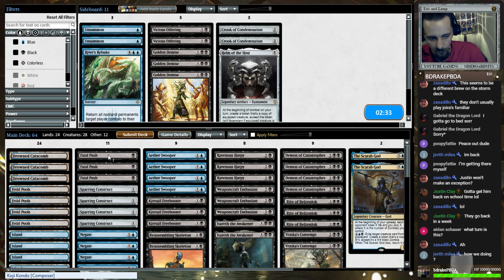TPG: Justin Clay's U/B Demons Coreset M19 Standard!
Here we have U/B Demons by Justin Clay. Just a fun fnm deck. Let's see what Justin takes to his FNM!

SideboardMTG is in no way affliated with or supported by Hasbro, or Wizards of the Coast. I just love thier game! Magic: The Gathering